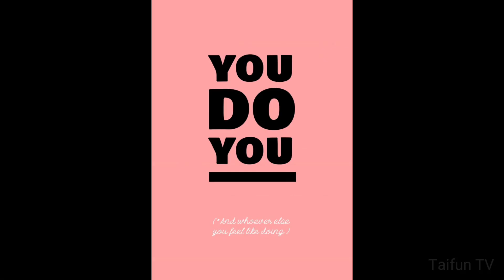"Представляем класс - Поджигатель", но каждая фраза это случайная картинка из Гугла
(Просто потрясающе!)